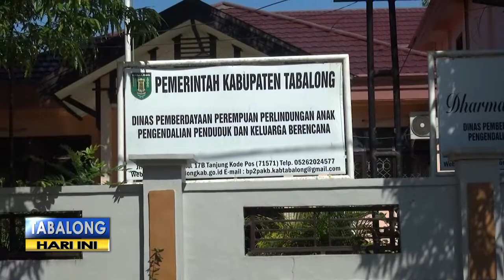DP3AP2KB Imbau Orang Tua Ikuti Program Bina Keluarga Balita Sampai Tuntas, Ini Alasannya